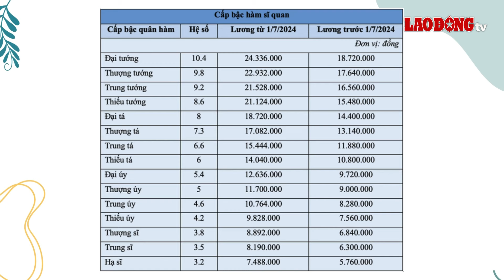Bảng lương theo quân hàm, hệ số mới của thượng tướng, thượng tá công an từ 1.7 | Báo Lao Động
BÁO LAO ĐỘNG | Bảng lương mới của sĩ quan công an từ ngày 1.7 gồm: Bảng lương công an theo cấp bậc quân hàm, bảng lương chuyên môn kỹ thuật công an, bảng lương công nhân công an.

* Đường dây nóng: 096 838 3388